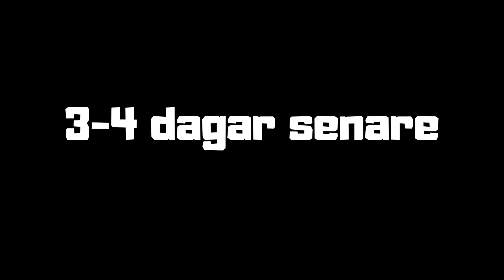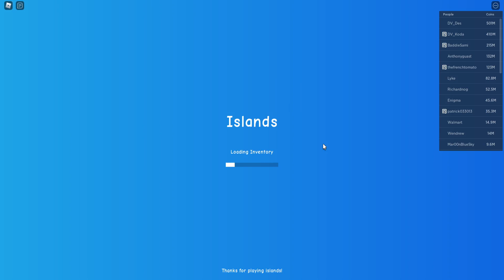Vad ska jag göra med alla pengar?!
► Spel: Roblox